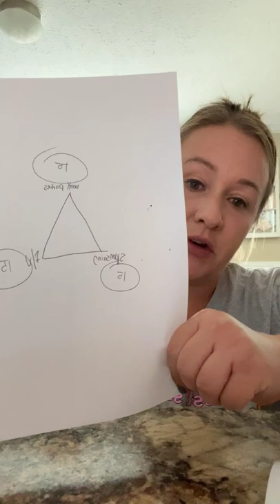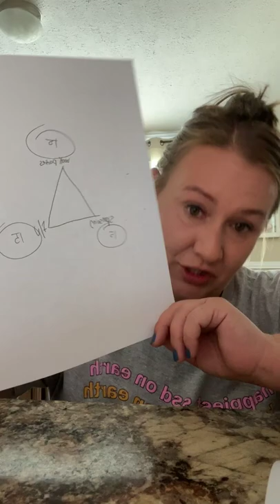PIVOT---- 15 minutes!